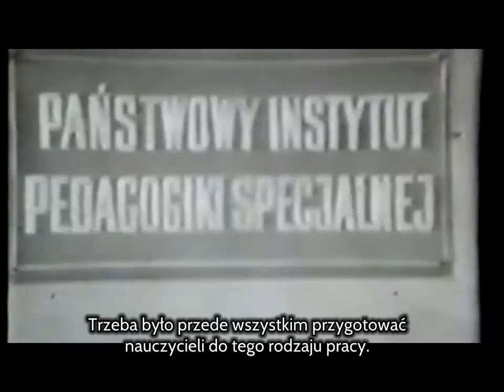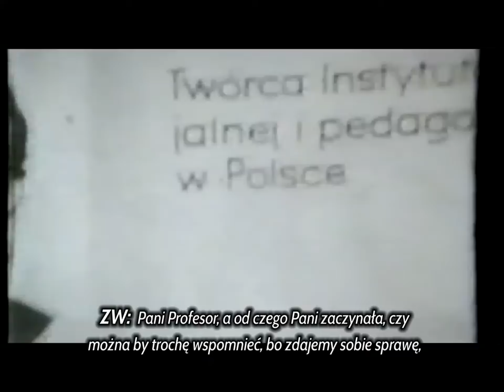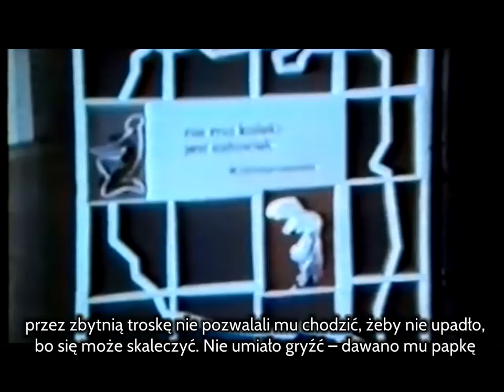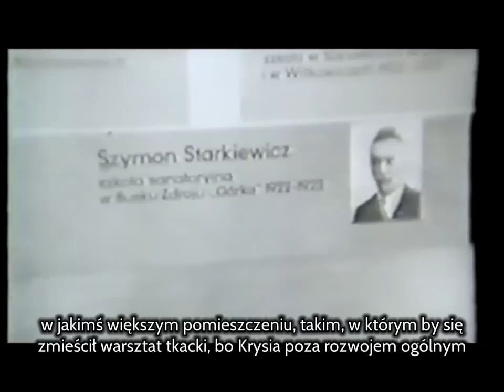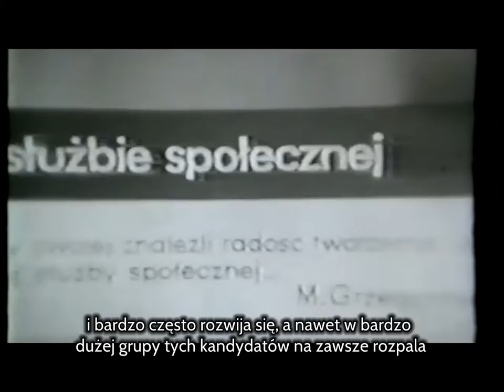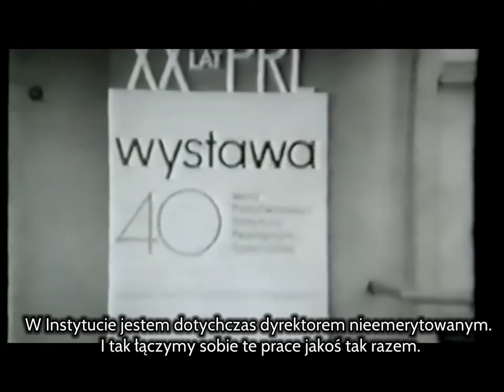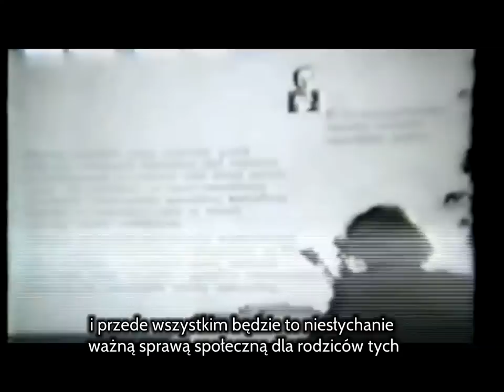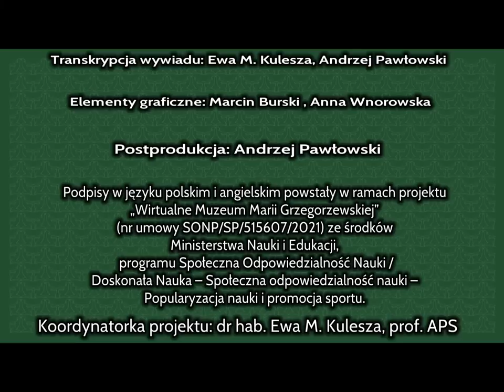Wywiad z Marią Grzegorzewską PL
Wywiad z Marią Grzegorzewską z okazji 40-lecia Państwowego Instytutu Pedagogiki Specjalnej (1964)
W 11. audycji z cyklu „Urząd a człowiek” wystąpiła przed mikrofonem profesor Maria Grzegorzewska, dyrektorka Państwowego Instytutu Pedagogiki Specjalnej w Warszawie.